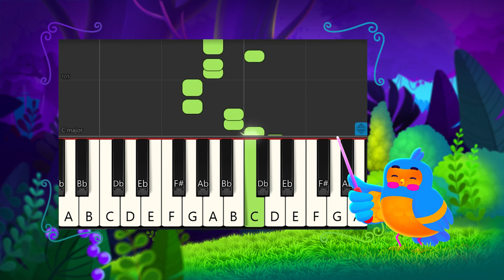Adambara Gembi Patiya (ආඩම්බර ගෙඹි පැටියා) | Play (වයමු)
පුංචි පොකුණ නිල් පාටින් දිලෙනවා
රෝස පාට ඕලු මලින් සැරසිලා
කව්ද එතන මහ සද්දෙන් අඬනවා
ගෙඹි යාලුවො හතර දෙනෙක් වටවෙලා

ඔක්කොම ටික එකතු වෙලා
දවාලෙ සෙල්ලම් කලා//
ආඩම්බර ගෙඹි පැටියා ලඟට ඇවිල්ලා
ඔට්ටුව තියමුද ඇහුවා
ඔට්ටුව තියමුද ඇහුවා

නෙලුම් මලක් අර පේනා
යන්නට ඕනේ දුවලා//
එහෙම ගිහින් දිනපු කෙනා තමයි වීරයා
එයා තමයි වීරයා
එයා තමයි වීරයා

ඒ හරියට යන්න එපා
නපුරු සත්තු පිරීලා//
කොච්චර කීවත් ඇහුවේ නෑ ගෙඹි පැටියා
ඇහුවෙ නෑනෙ ගෙඹි පැටියා

ඔච්චර බය වෙන්න එපා
බලන් ඉන්න මම යනවා//
එහෙම කියපු ගෙඹි පැටියගෙ කකුල පැටලිලා
ජබොස් !! ගාලා වැටෙනවා
ජබොස් !! ගාලා වැටෙනවා

ගීතය :  ආඩම්බර ගෙඹි පැටියා
ගායනය : කෞෂිකා දෙව්මිණි
පදපෙල : වසුන්දරා හෙට්ටිආරච්චි
තනුව හා සංගීතය : ගයාන් උඩවත්ත

-- PEOTV නිශ්පාදනයක් --

- සියළුම හිමිකම් අැවිරිණි -
- All Right Received By SLT VisionCom (Pvt) Ltd -